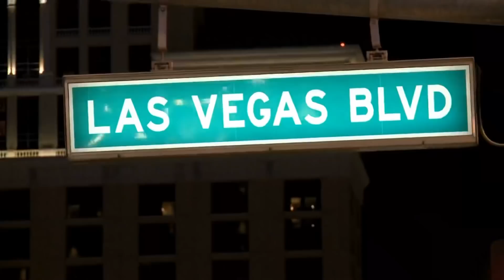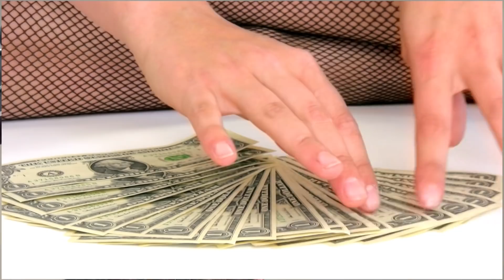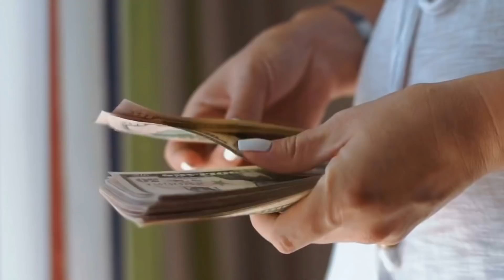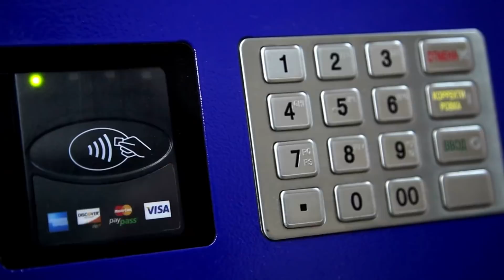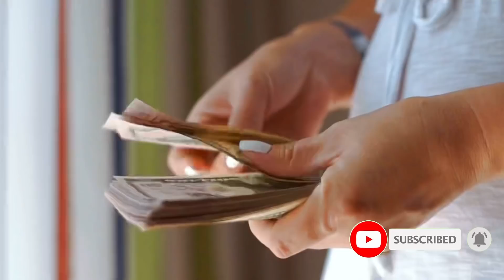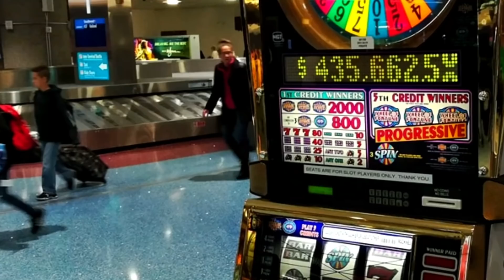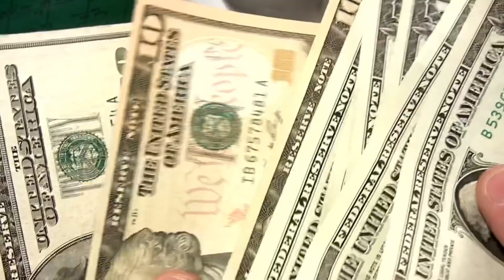20 COSAS QUE NO DEBES HACER EN LAS VEGAS 2022 Not to do in las vegas 2022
Amigos del canal aquí les comparto la lista de las 20 cosas que no deben hacer cuando  vayan a Las Vegas , les aconsejo prestar mucha atención  a cada uno de los puntos de esta  lista para que sepan lo que  no deben de hacer en la ciudad del pecado especialmente si es la primera vez , es importante saber lo que no está permitido hacer porque aunque no lo crean en Las Vegas existen  leyes y reglas que se tienen que cumplir para evitar problemas con la justicia .
Para más información  valiosa sobre Las Vegas les invito a explorar el amplio catálogo de información  que brindo en este canal   acá les dejo algunas sugerencias .

0:00 intro
0:47  No digas a nadie que es tu primera vez en Las Vegas
1:16 Nunca fumes en las habitaciones
 1:44 No salir de la zona turística
2:20 Cuidado con los vendedores callejeros
2:44 Cuidado con la prostitución
3:22 Cuidado con maria
3:55 Cruzar las calles
4:16 Cuidado con los recipientes de cristal
4:40 Hospedarse fuera del strip
5:02 Cuidado con tu dinero
5:22 Alerta en los casinos
6:07 Renta de automóviles
6:45 Alerta con los ATM de los casinos
7:11Peligro en el minibar
7:36 No vayas sin reserva
8:03 Casino del aeropuerto
8:30 Timeshare
8:53 Vestimenta
9:09 La regla de oro
9:40 No al fraude